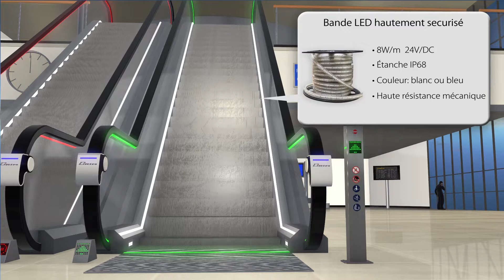Accessoires escalier mécanique - DRIM FRANCE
DRIM FRANCE
FABRICANT D'ACCESSOIRES POUR ESCALIER MECANIQUE

Balise / Potelet / Éclairage LED
Retrouvez tous nos produits dédiés aux escalier mécanique, nous pouvons également personnaliser sur-mesure toutes vos demandes d'éclairage LED ou de fabrication mécanique